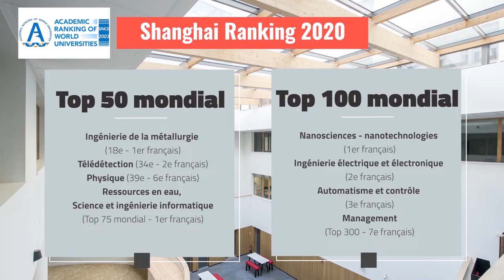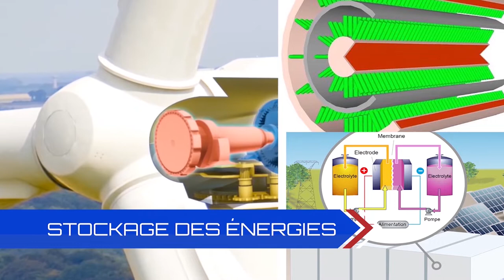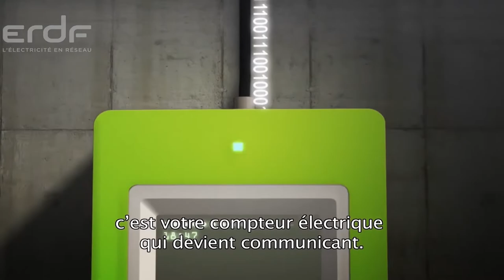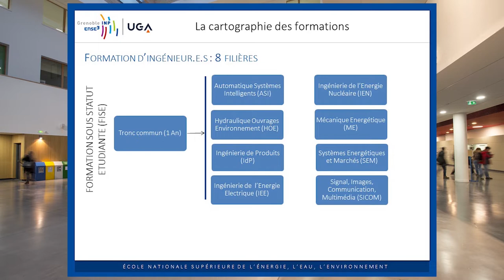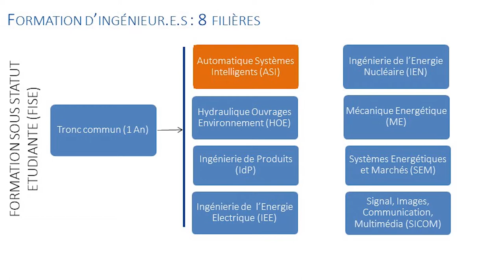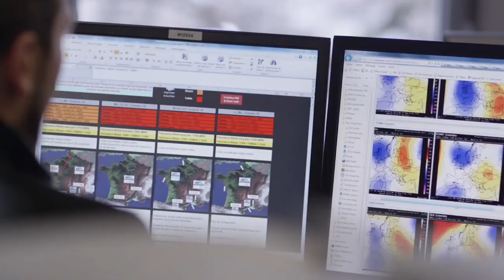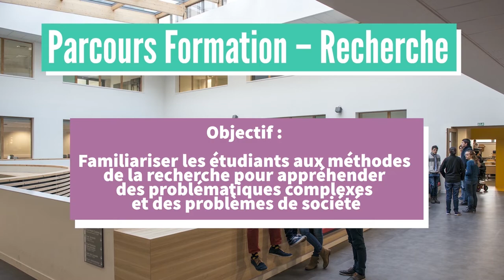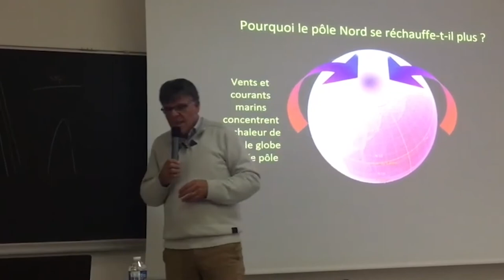Présentation de l'école Grenoble INP - Ense3 (2020 2021) par Delphine Riu, directrice de l'école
Sommaire de la vidéo :
 - Une école insérée dans son territoire
- Grenoble INP et Ense3, ses valeurs et sa philosophie.
- Chiffres clés
- La formation aux transitions
- L'admission
- Les formations et les filières
- Nos partenariats et les stages
- L'innovation et la recherche
- Une école qui s'engage dans le développement durable et la responsabilité sociétale
- Les plateformes, le bâtiment Green-er, le living lab
- Les associations et la vie étudiante.